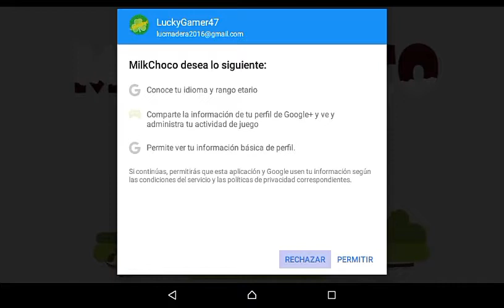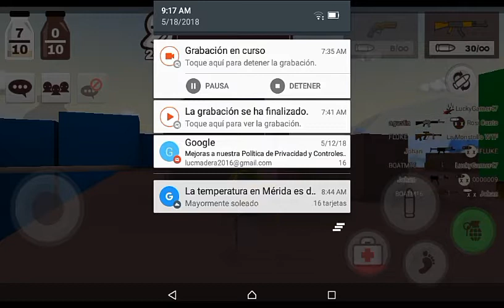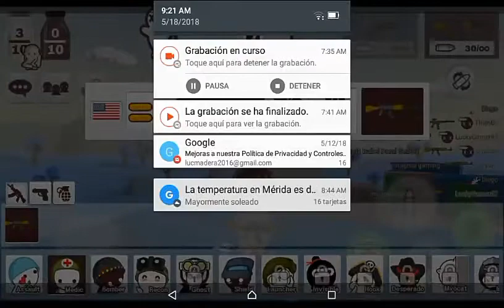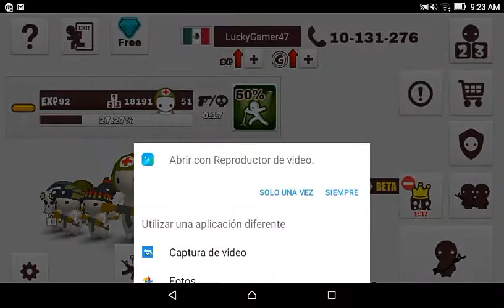NUEVA SERIE! LecheChoco. Cap 1: El médico más inservible y el peor disparando xd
Comparte
Adiós.
LuckyGamer47 ™